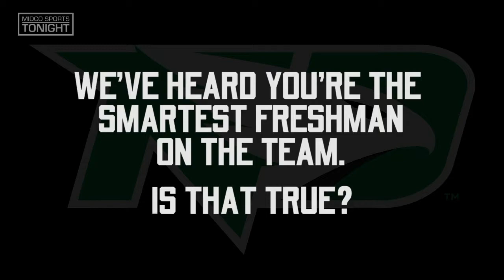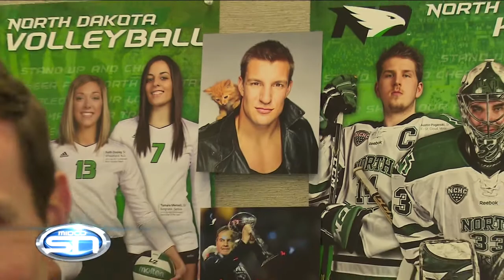UND Hockey Profile - Josh Reiger 2/1/18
Get to know University of North Dakota hockey player Josh Reiger.